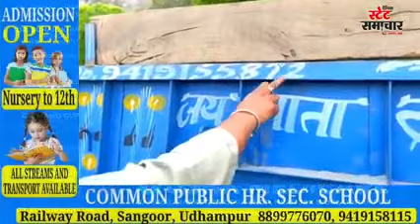अखनूर पंजग्राई के खड्ड में टिपर वालो की गुंडागर्दी😱😱😱🤬🤬🤬akhnoor